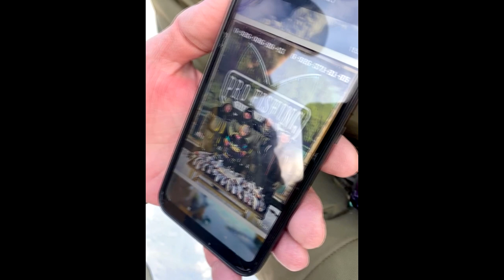Ловим форель зимой. Запуск 230 кг!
Не забудьте поставить колокольчик, чтобы быть в курсе всех новых публикаций ;)
Впереди еще много интересных охот и видеоисторий.